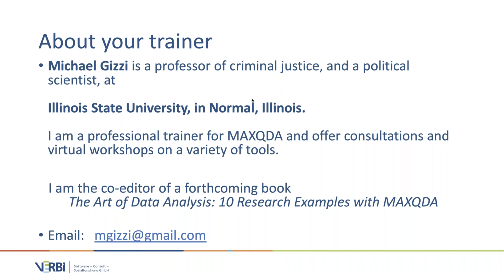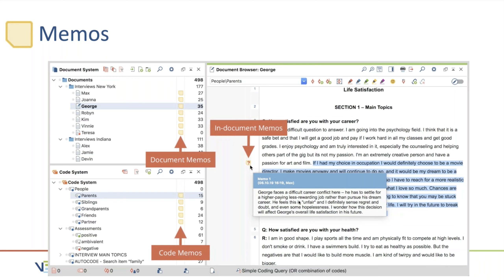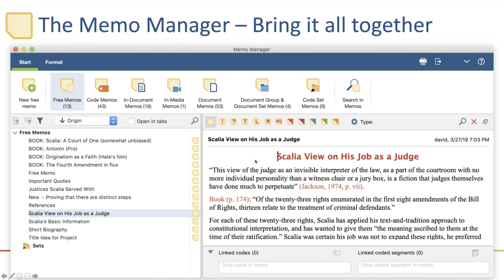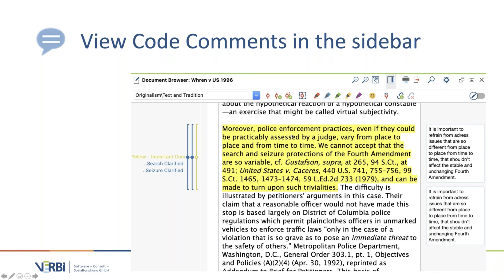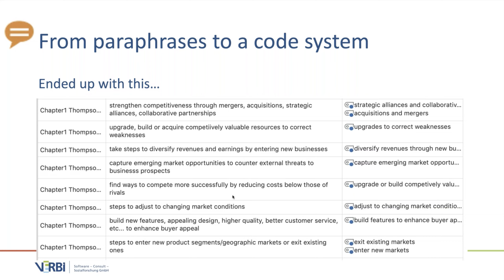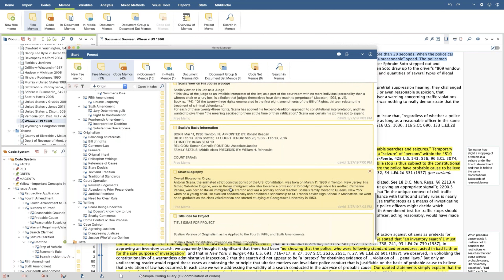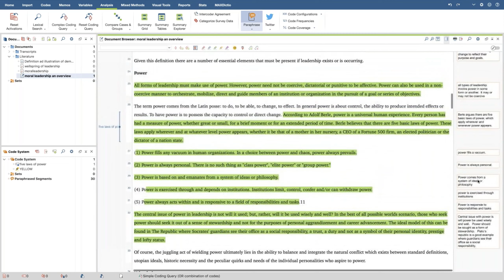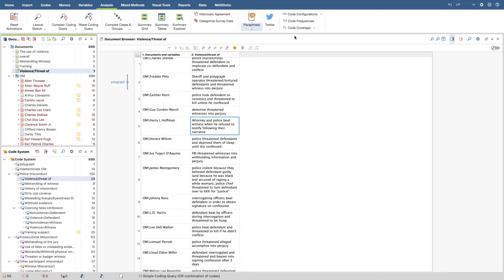Webinar: Memos, Comments, Paraphrases & Document Summaries: Writing with MAXQDA 2020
In this webinar Professional MAXQDA Trainer Mike Gizzi demonstrates some of the tools MAXQDA provides for writing and explains similarities and differences between these tools.